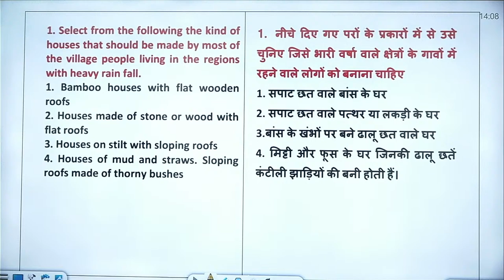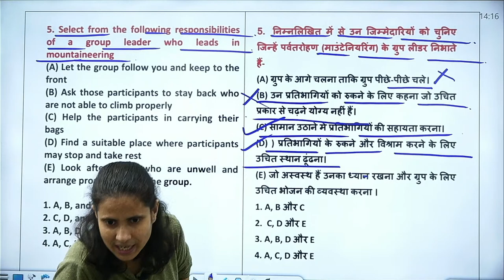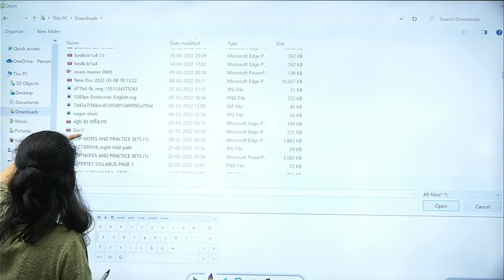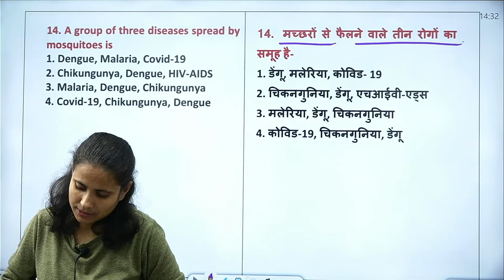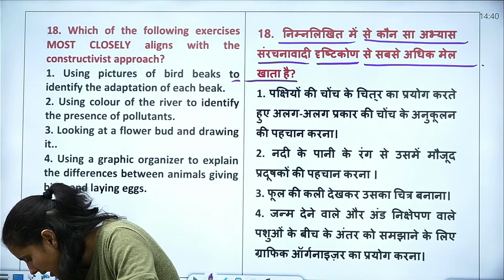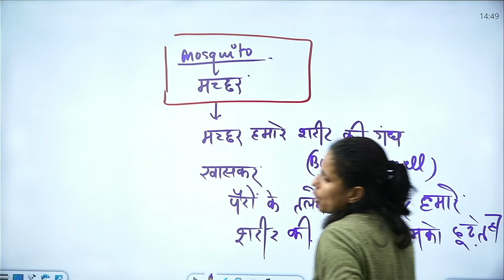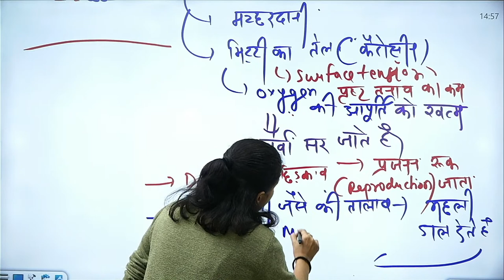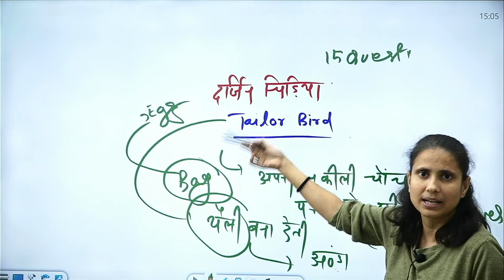CTET EVS PYQ'S 2011 TO 2022 ALL PAPERS/CTET ENVIRONMENT 2011 TO 2022 ALL PREVIOUS YEAR PAPERS